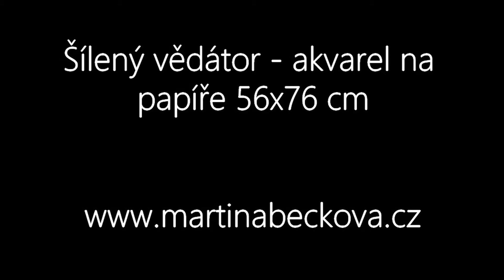Šílený vědátor - watercolor on paper 56x76 cm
Akvarel na papíře o velikosti 56x76 cm